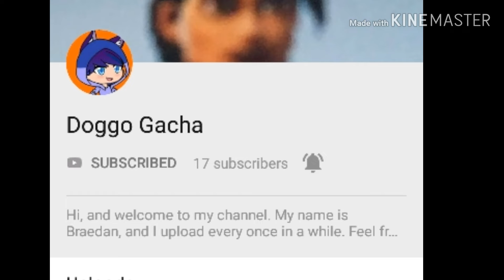Happy 30 subs!!